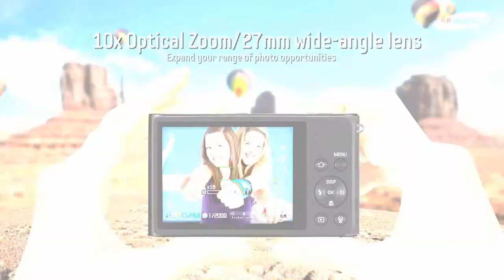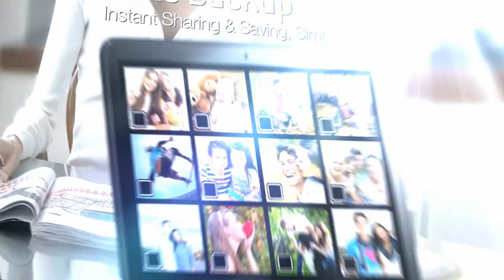Future Shop - Samsung ST200F Digital Camera - Francais